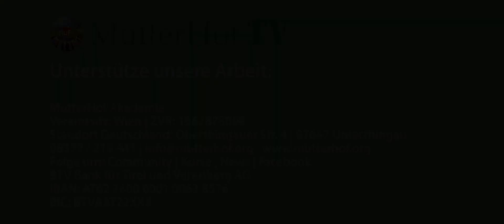Wie im Paradies 2023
Der MutterHof-Song im neuen Gewand.
Teilweise neu aufgenommen, neuer Mix und neues Master.
Natürlich in 432 Hz.
Die Bilder dürfen bleiben...

Erschaffe mit uns gemeinsam Lebensräume.
Manifestiere mit uns gemeinsam das Paradies auf Erden.
Sei dabei in unserem Fairein "MutterHof Akademie".